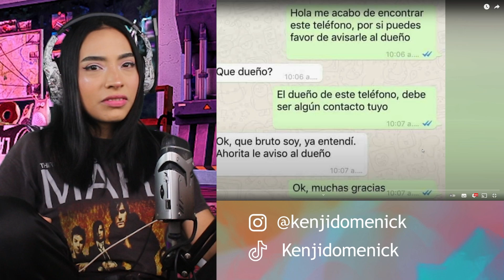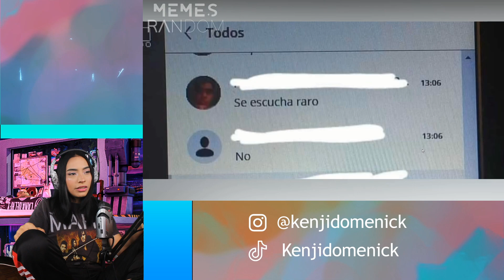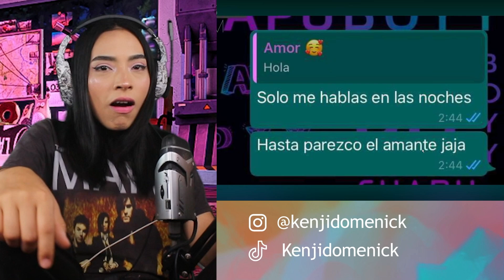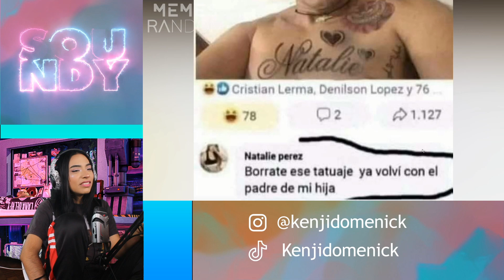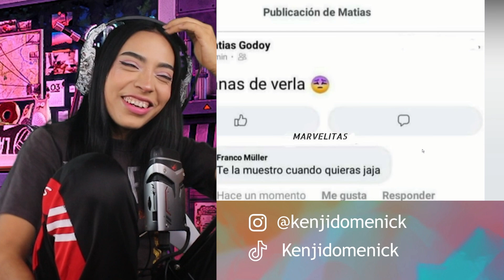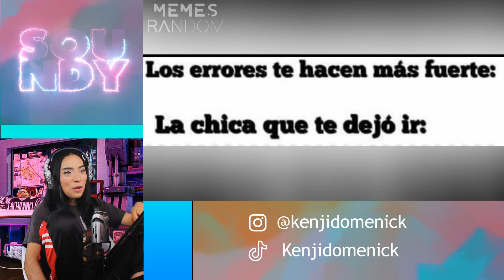MEMES RANDOM #417 - SOUNDY REACCIÓN